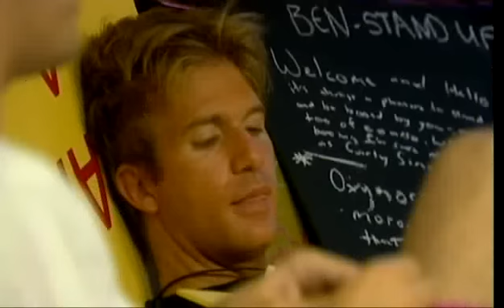BBUK 11 - Daily Show - Day 25 - Part 2